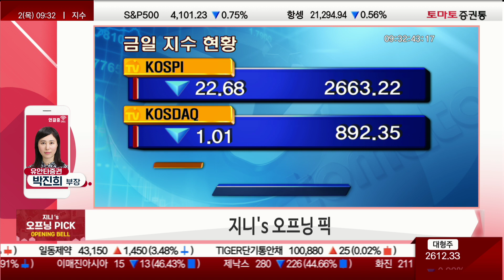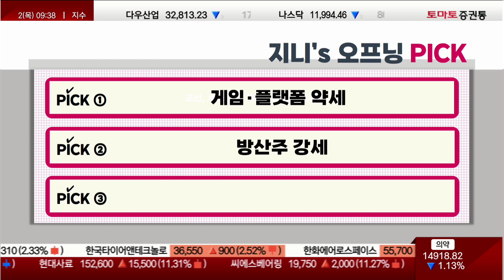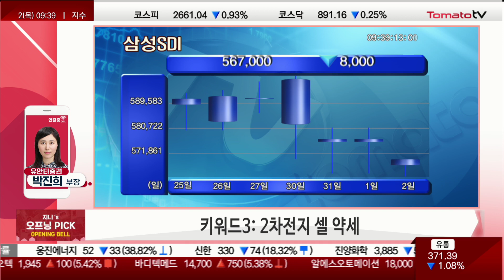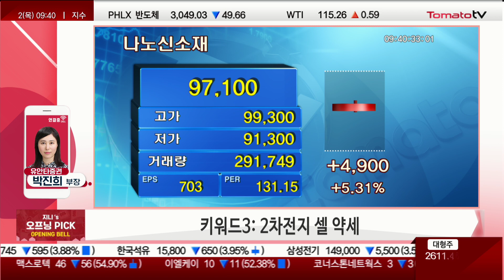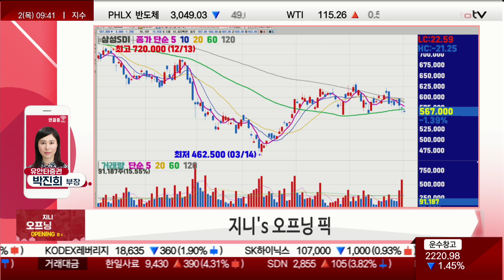미국 '경제 태풍' 우려 재부각...NAVER·카카오 등 국내 시장 영향은? 🍅박진희 부장의 개장 브리핑🍳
1st 키워드: 게임·플랫폼 약세
2nd 키워드: 방산주 강세
3rd 키워드: 2차전지 셀 약세

오프닝 픽: 낙폭과대주 매수